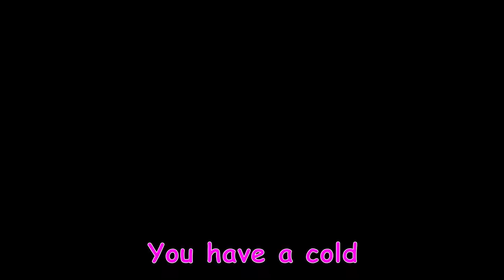Baby Don't Cry Song | Funny Bunny USA Kids Songs And Nursery Rhymes Compilation